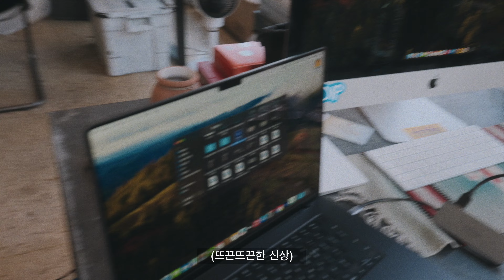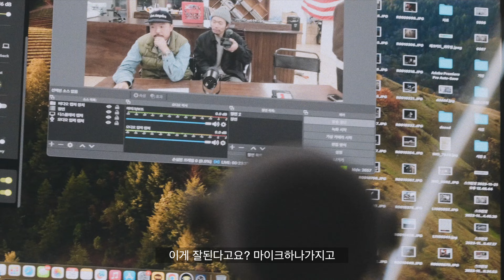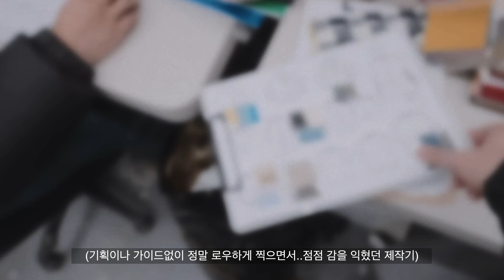파송송 코치탁 [블랙아웃1]